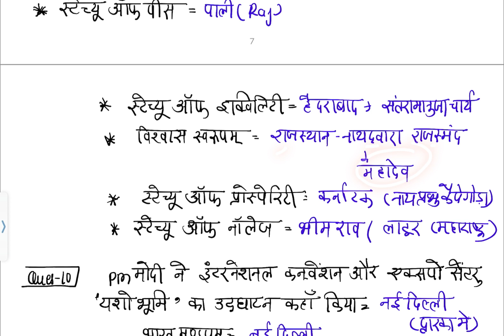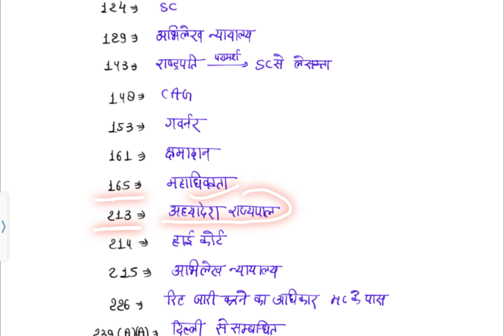18 September 2023 || Daily Current Affairs Revision class kumar Gaurav 🔥|| Utkarsh Classes || gs&gk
18 September 2023 || Daily Current Affairs Revision class kumar Gaurav 🔥|| Utkarsh Classes || gs&gk

current affairs, current affairs today, daily current affairs booster, current affairs 2023, September current affairs class, today current affairs